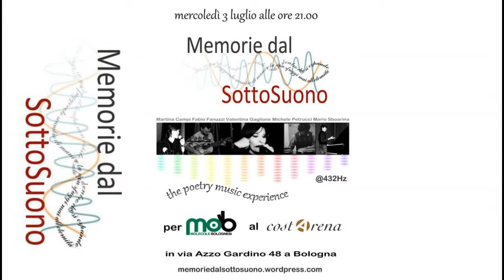Memoria delle stelle - Memorie dal SottoSuono (Live@Costarena) Campi-Sboarina-Gaglione-FuZZ-Petruc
Memorie dal SottoSuono - Memoria delle stelle - Live costArena 3 luglio 2013
"La terribile audacia d'un momento di abbandono"
The poetry music experience

La meraviglia delle parole di Martina Campi (e voce)
I suoni ambient e psichedelici di Fabio Fanuzzi FuZZ (chitarra e basso elettrico)

Memorie dal SottoSuono sostiene e fa uso di strumenti accordati a 432HZ, frequenza ritenuta benefica all'ascolto,
in sostituzione allo standard 440HZ

Martina Campi - Voce
Mario Sboarina: tastiera, sax beat di elettronica
Valentina Gaglione: voce, marranzano, armonica a bocca
Fabio Fanuzzi FuZZ: chitarra elettrica e basso elettrico
Michele Petrucci: percussioni
Special Guest: Loranzo del Boni al Didgeridoo

Memoria delle stelle
parole: Martina Campi

-- Le parole --

Memoria delle stelle
(dal libro "Estensioni del Tempo" di e con Martina Campi, prima classificata della sez.A ("Silloge Inedita") dell'edizione 2012 del Premio Giorgi)

Abbiamo creato una stella
in miniatura

(ben presto, essa,
ebbe compagni)

(Cento secondi)

Continuerà ad esistere
l'universo, per almeno altri
ventotto milioni di anni

da vicini siamo blu,
poi ci allontaniamo
nel rosso

convergiamo su tavole
igienizzate quando
la luce non esisteva, ancora.

Per quanto possa sembrare
strano, abbiamo da imparare
che il tempo non esiste

è solo il dentro,
che si espande